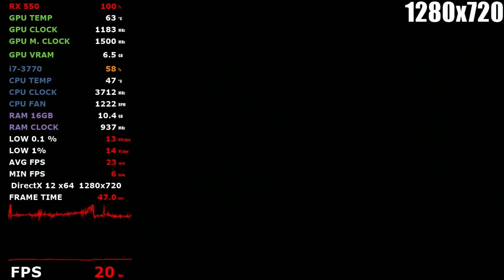Clair Obscur: Expedition 33 - RX 550 - RX 580 i7 3770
RX 550: 0:00
RX 580: 4:09

GPU: NITRO+ RX 580 8G G5 SE
GPU: ASUS Phoenix Radeon™ RX 550 4GB GDDR5
Kingston HyperX Fury Black 16GB 1866MHz CL10 DDR3
CPU:Intel i7-3770 ghz 3.40
Motherboard: Asus p8p67 le
SSD: TEAM GROUP GX2 1TB